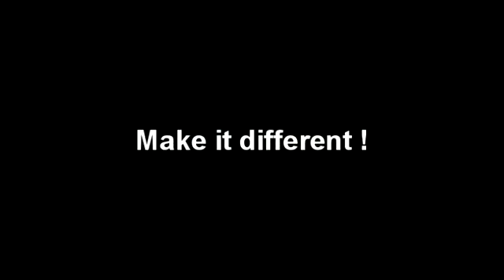Remark Cube Propaganda Video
Remark Cube is the production specialized Rubik's cube label new brand, the production product at maintains integrates more fashionable elements to each surface high identification foundation. We invite the tidal current circle the mainstream designer, the design to have the fashionable breath the label product, changes in the people mind to the Rubik's cube the impression. At present the first batch of label (6 sections) already in the production, the plan in mid-July went on the market the sale. Each funds outside 6 standard colors, extra bestow two kind of colors (pink color, black). The label is suitable for 56, 57cm third-order Rubik's cube products (Type A, Type B, Type C, Rubik etc. )